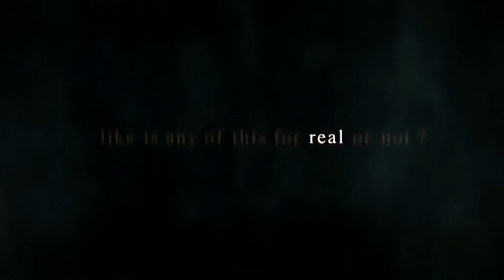How "Kingdom Hearts" Unlocked the Heart of a Whole Generation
In this episode of our Hidden Spirituality series, we're diving deep into the world of "Kingdom Hearts", exploring its incredible storyline and unique blend of different universes. From the unforgettable characters to the epic battles, "Kingdom Hearts" has it all, and we're here to showcase it in all its glory. Whether you're a die-hard fan or just curious about what makes this game so special, you won't want to miss this one! So sit back, relax, and get ready to be transported to a world unlike any other.